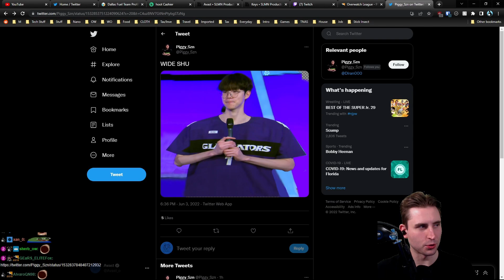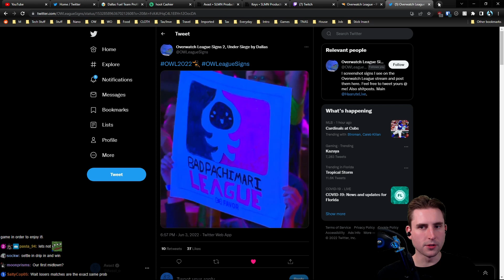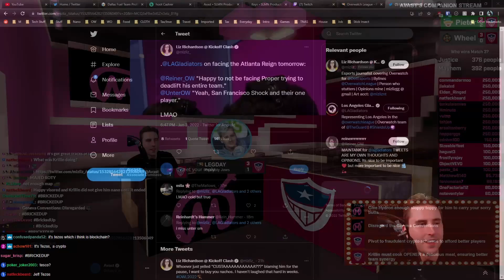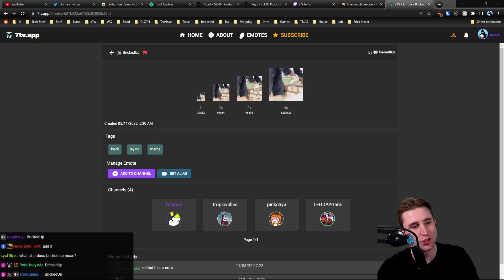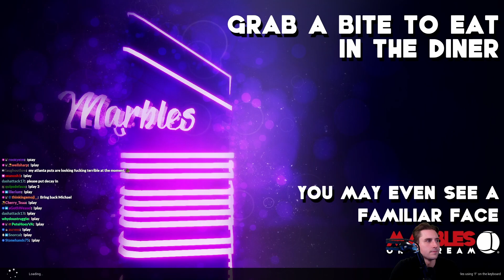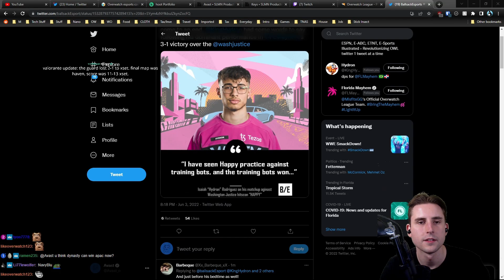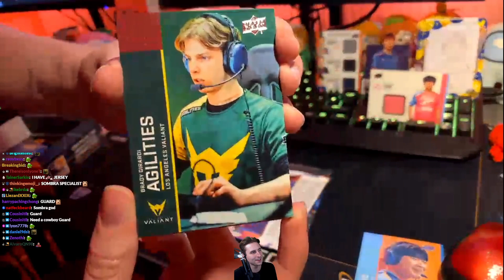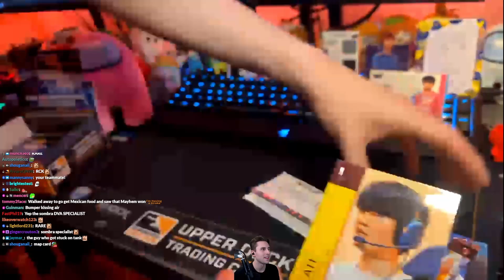Avast costreams Washington Justice vs Florida Mayhem OWL Season 5 Kickoff Clash Week 5 Day 2 Match 3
Originally streamed June 3, 2022 - Co-streaming live from the eye of the hurricane